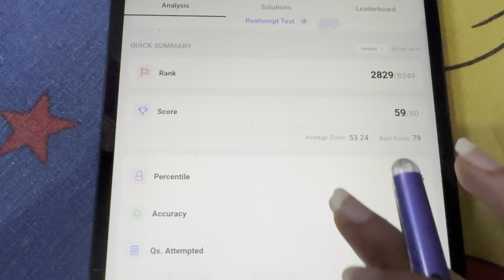Day 47/245 Study Daily With Consistency ||Target Bank Exams 2024